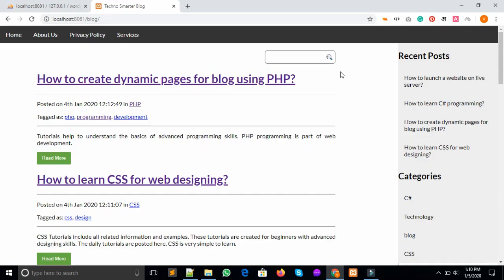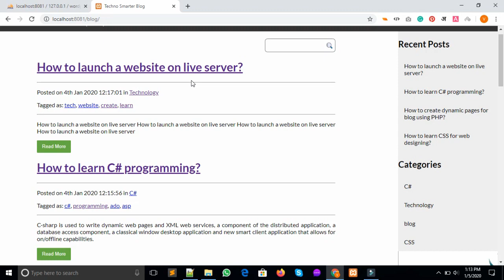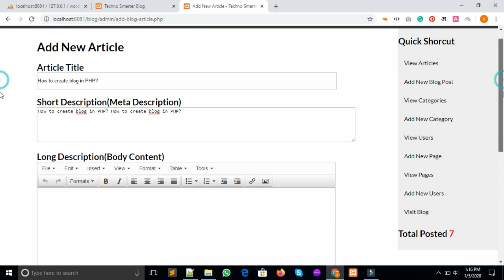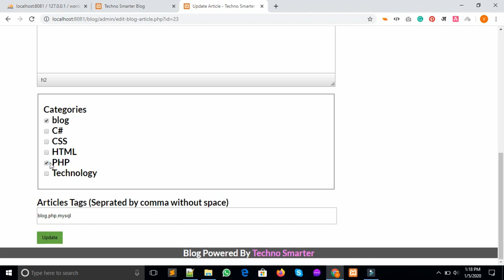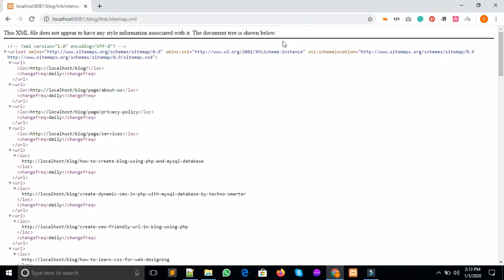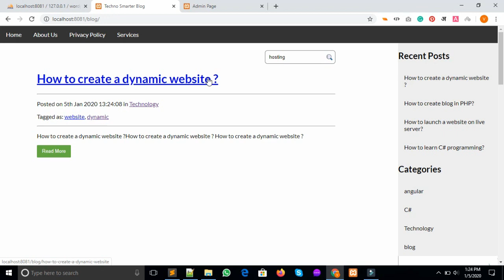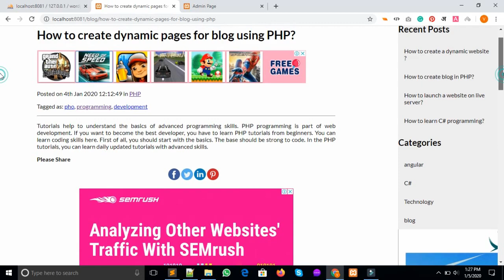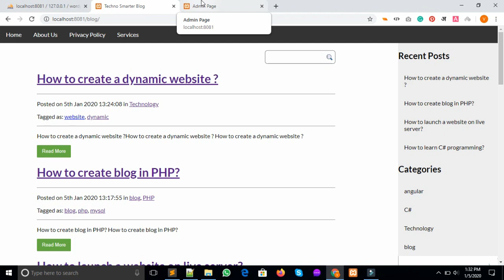Create a dynamic blog CMS website in PHP with MYSQL database (Demo & Tutorials ) | SEO friendly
Create SEO friendly dynamic blog CMS using PHP and MYSQL database. A blog website can be created by PHP programming with an MYSQL database. In this tutorial, we will discuss the complete dynamic blog CMS in PHP. This is the demo tutorial. It will help you understand all features of a PHP blog CMS with an MYSQL database. In this tutorial, we will discuss all points related to the blog. You will be able to create any dynamic website after this blog.

Features of BLOG CMS using PHP-
1. Display blog posts on the list with a limit ( Blog MYSQL database, interface, CSS )
2. SEO friendly URL for blog posts and pages -
3. Blog and Admin sidebar.
4. Display blog recent posts
5. Blog CMS categories
6. Blog CMS tags
7. Social Share icons
8. Recommended Blog posts
9. Previous Posts
10. Dynamic Blog CMS page
11. Generate Sitemap
12.Search and  Pagination
13. Comment, discussion,
14. Admin Panel
15. Blog posts ( add, edit, delete)
16. Blog Categories  ( add, edit, delete)
17. Blog Users ( add, edit, delete)
18.  Tags  ( add, edit, delete)
19. Blog pages ( add, edit, delete)
20. Blog posts counts
21. Admin quick shortcut

These features above are made by PHP and MYSQL database for dynamic blog cms.

If you do not want to spend time in coding and want PHP scripts right now with additional features then check here.
Additional features -
Upload blog features image
upload image with the editor
Text Editor folder and files
Edit old image and upload new
SEO friendly

Suggested tutorials for this blogging system (Recommended)-
HTML tutorials

Is tutorial maim hum PHP or MYSQL ke duara dynamic blog CMS banana sikhenge . CMS ki full form hain content management system jiske duara content ko manage karke publish kiya jata hain . yadi aapko kisi bhi tarah ki dynamic website banani hain to aap is tutorial ko samjhke aasani se koi bhi simple website ya blog website bana sakte hain . PHP and MYSQL databade ke duara blog banane ke liye HTML , CSS ka bhi gyaan hona chaiye tabhi aapko acche se blogging system samajh main aayega .
PHP or MYSQL ke duara SEO friendly blog system aasani se banaya ja sakta hain . SEO friendly system se matlab hain ki blog posr URL main keyboard use karna , ek simple light version theme create karna , meta oe bhi bahut kuch . Yah sabhi is tutorial main cover kiya gaya hain . PHP main blog banane se aapki coding skills acchi hogi or aapko help milegi ki aap koi bhi dynamic website ya blog website bana sake .
Yah ek scratch se demo hain jiske baad scratch se blog tutorial aate rahenge .

For any question use our Techno Smarter QA platform.